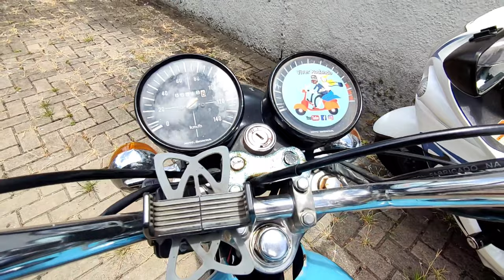FUI NA CASA DA CG BOLINHA